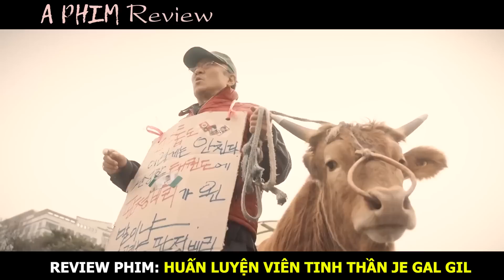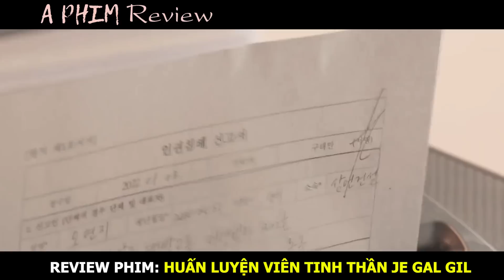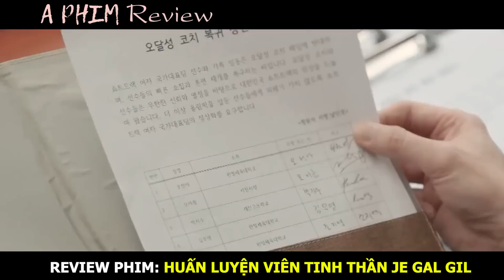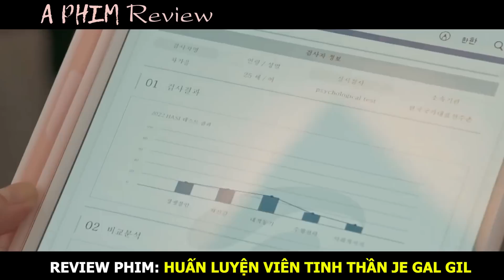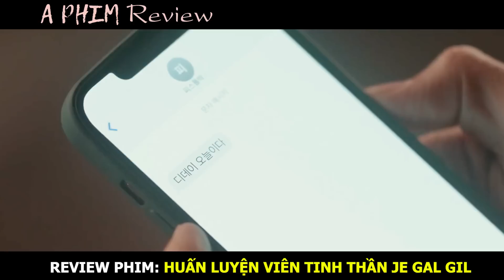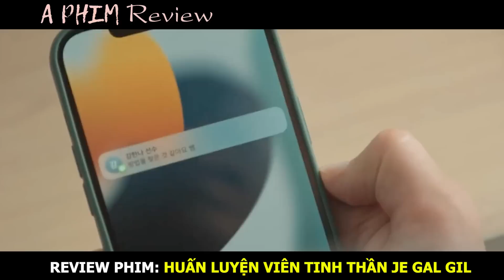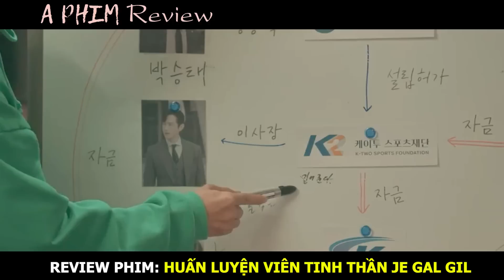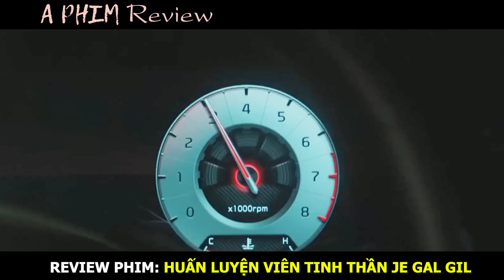Review Phim: HUẤN LUYỆN VIÊN TINH THẦN JE GAL GIL | Bản Full | Tóm Tắt Phim Hay